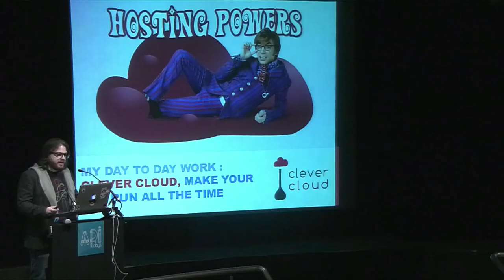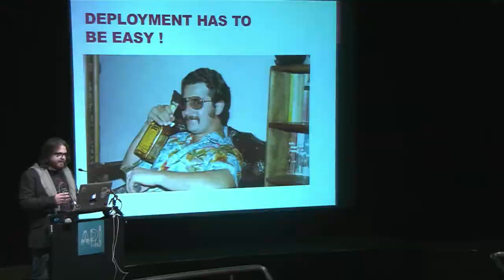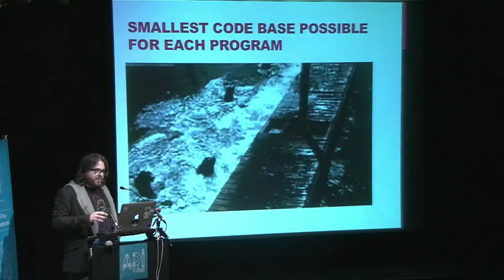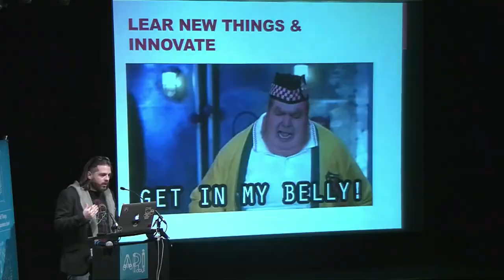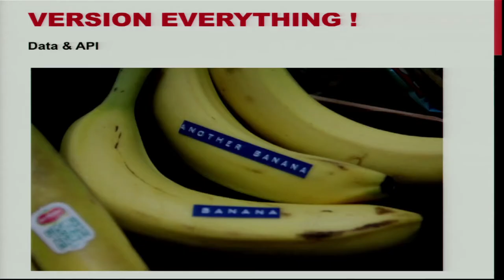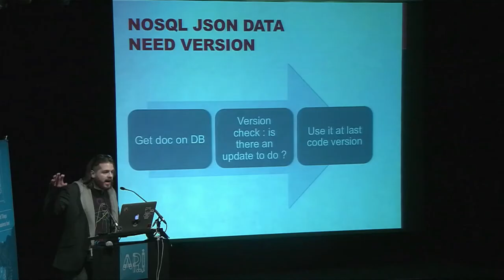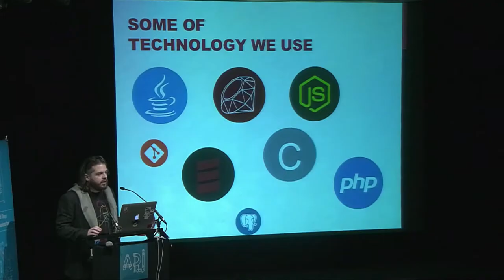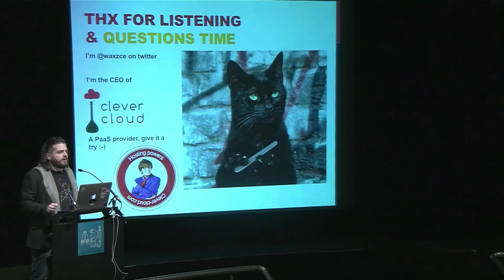"Be a More Efficient Programmer with PaaS" Quentin Adam, CleverCloud CEO , APIdays Paris 2013